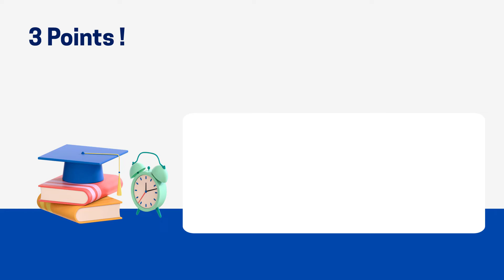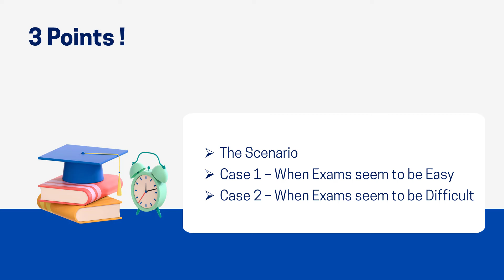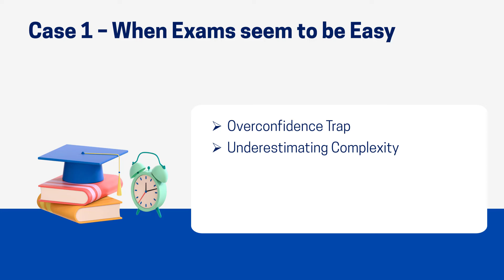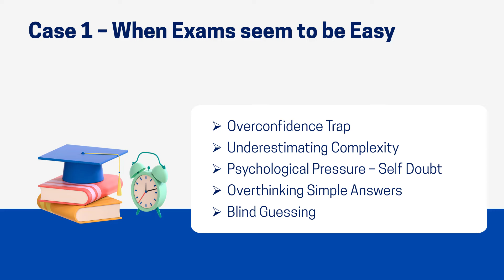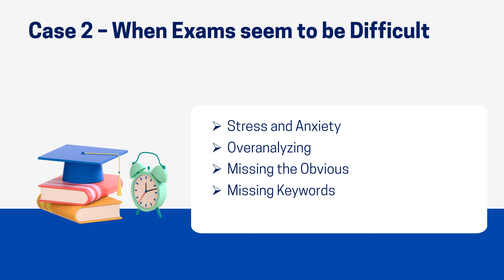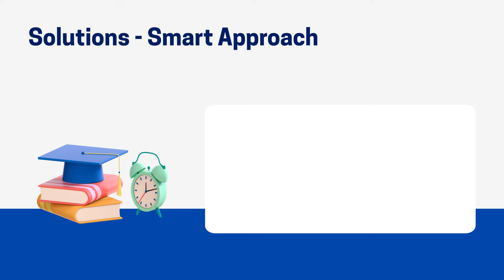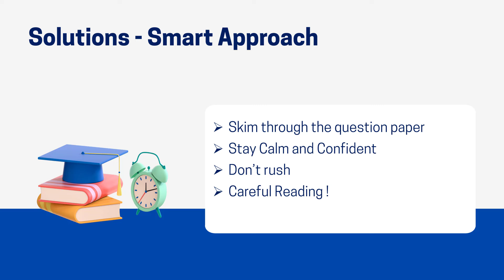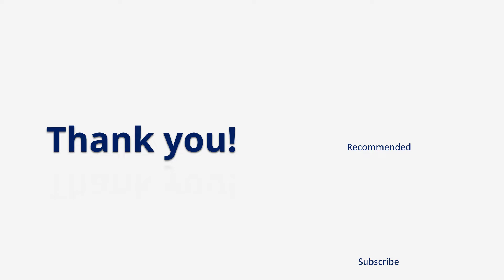PSC പരീക്ഷകളിലെ ഈ കെണികൾ തിരിച്ചറിയുക! Biggest Exam Traps.! Smart Approach | PSC Padashala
Biggest Exam Traps in PSC Examinations!

PSC Padashala's Short Term Guidance Programme for LDC Examination

Course details ഉൾപ്പെടുന്ന video, fees payment link എന്നിവ ചുവടെ ചേർക്കുന്നു. കോഴ്സിൽ join ചെയ്യാൻ ആഗ്രഹിക്കുന്നുവെങ്കിൽ fee pay ചെയ്തതിനു ശേഷം ലഭിക്കുന്ന successful payment window screenshot എടുത്ത് ചുവടെ നൽകിയിട്ടുള്ള official whatsapp ൽ share ചെയ്യുക.